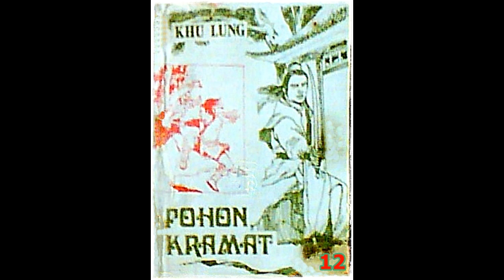Seri Cerita Silat Pohon Keramat Karya Khu Lung Jilid 12